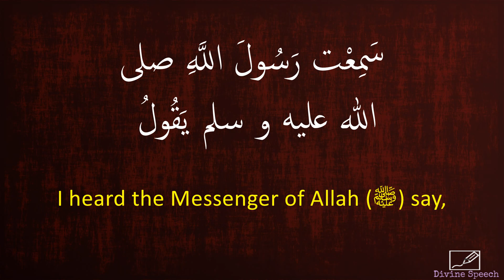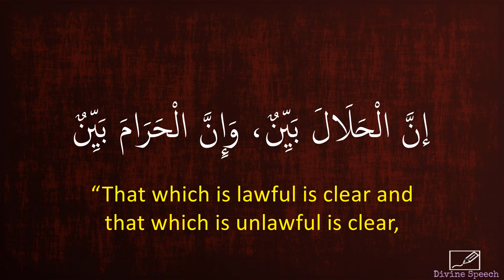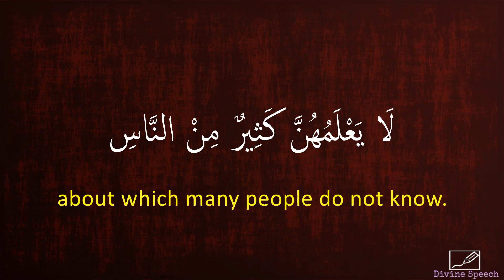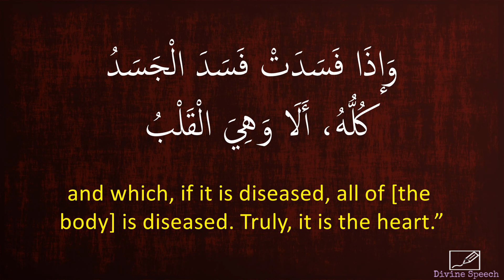Imam Al-Nawawi – Hadith 6 | English Translation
Hadith 6 from Imam Al-Nawawi's Forty Hadith

English translation obtained from Sunnah.com